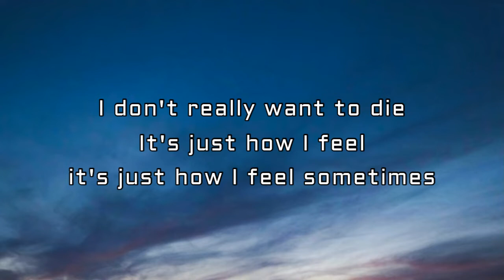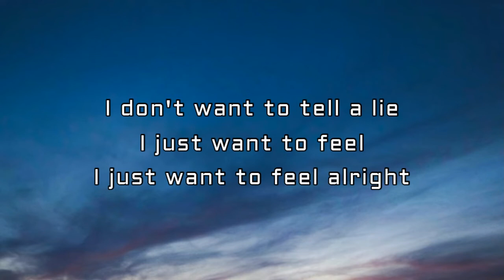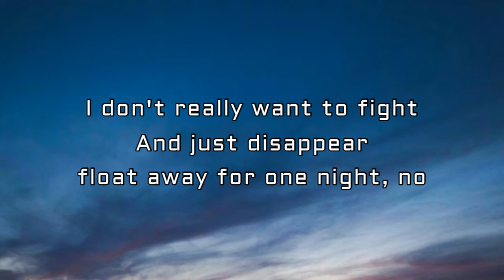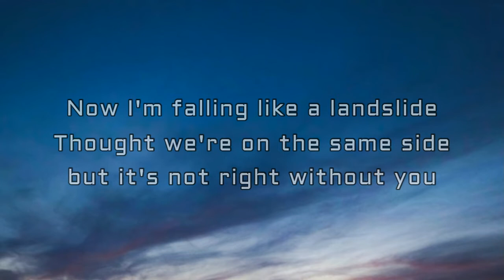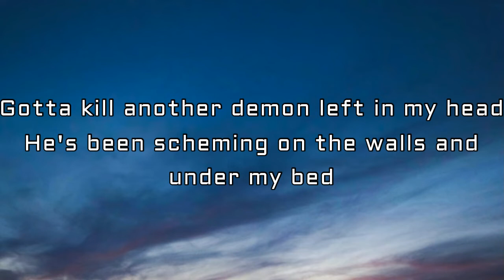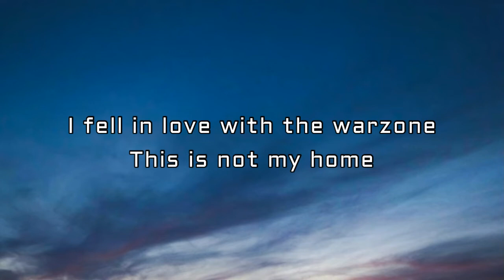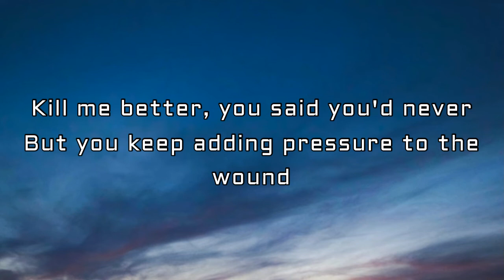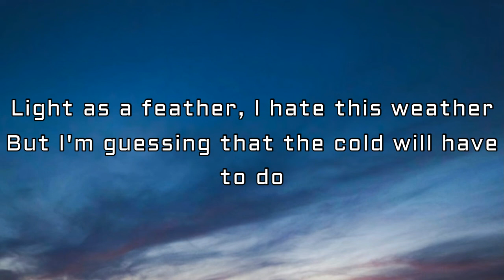Don Diablo & Imanbek - Kill Me Better (Lyrics) ft. Trevor Daniel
🎤 Lyrics: Don Diablo & Imanbek - Kill Me Better ft. Trevor Daniel

I don't really want to die
It's just how I feel, it's just how I feel sometimes
I don't want to tell a lie
I just want to feel, I just want to feel alright
I don't really want to fight
And just disappear, float away for one night, no
Now I'm falling like a landslide
Thought we're on the same side, but it's not right without you

Gotta kill another demon left in my head
He's been scheming on the walls and under my bed
It's the suicidal thoughts that I'm fed
Welcome to my American wasteland

I fell in love with the warzone
This is not my home
This is just a place where I've been
Doing pretty well on my own
But inside of my own head
This is what I've said

Kill me better, you said you'd never
But you keep adding pressure to the wound
Light as a feather, I hate this weather
But I'm guessing that the cold will have to do

I take a minute to relax in my mind
I've been feeling pretty bad there all night
In the dark room staring at the phone light
Sweet dreams, farewell, and goodnight